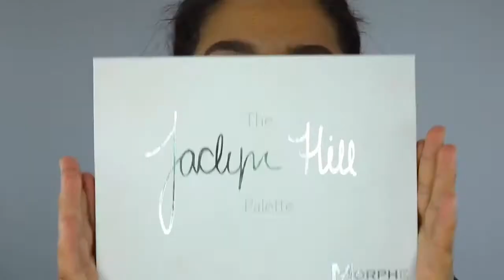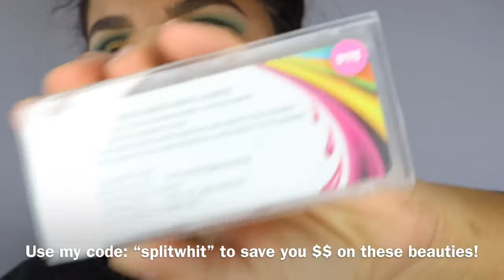Mermaid Vibes Makeup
Welcome back beauties! Today I'll be creating this Mermaid vibes makeup look! By the way, thanks for the idea for a title on Instagram because I had no idea what to call this one. Hope you enjoy!

Thank you guys for watching and please give this video a "like" for me if you were feeling this mermaid vibe look!

Products:
Jaclyn Hill x Morphe Palette
TooFaced Peach Perfect comfort matte foundation
Lancome foundation - teint idole ultra
NYX lingerie liquid lipstick "delicate lust" & "confident"
Rimmel Mega Bronzer
Milani baked blush "luminoso"
WetnWild Megaglo highlighting powder "precious petals"
Maybelline Facestudio master conceal concealer
Airpsun loose face powder
Brows (not shown) The Browgal convertible bro duo #02